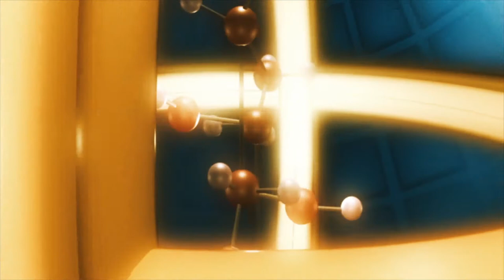Interesting facts about Homi Bhabha [Hindi] Gain News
Homi Bhaba facts.

When whole world was working on nuclear research then one Indian scientist took advantage to make this research in India. The man is called the ‘Father of Indian Nuclear Research’. The man is one of the great Indian scientist Homi Jehangir Bhaba. He was the first chairman of the Atomic Commission of India and worked for his whole life on  nuclear science.
Credit –

Images – Wikipedia, Google Images, HomiBhabhafellowships, Nuclearweaponarchive, Topyaps, Igcar,
Fashionfad, Rediff, Studyhelpline, indiatoday.intoday

GAIN NEWS